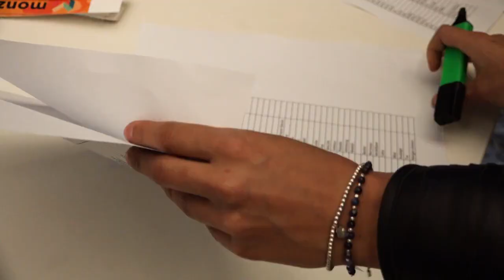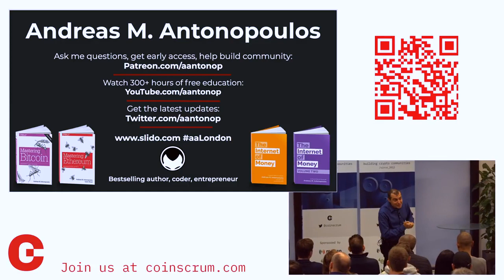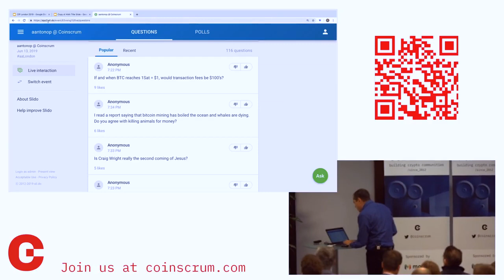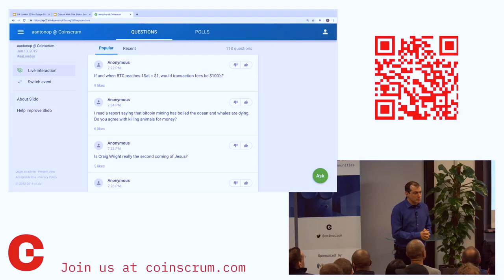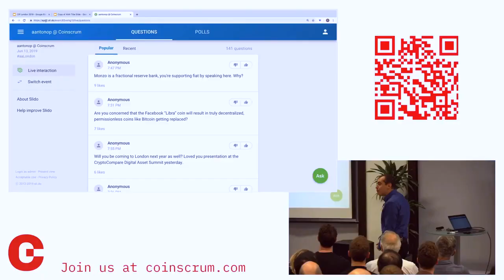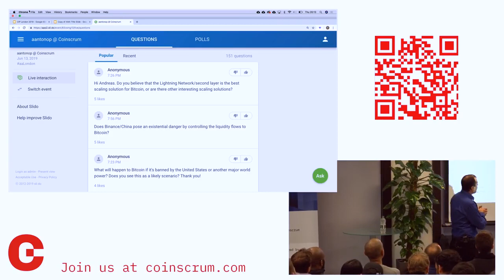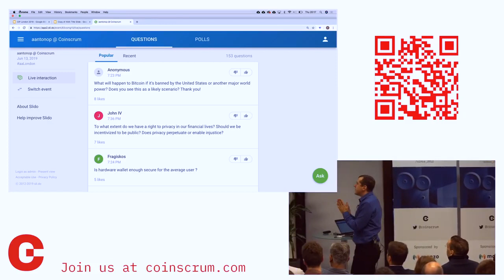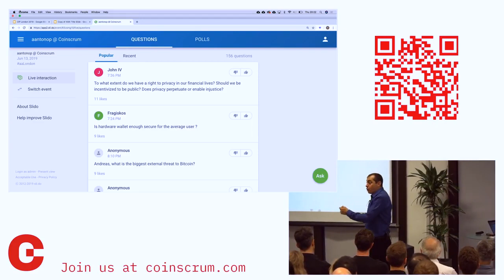The Killer App: Bananas on the Blockchain?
In this talk, Andreas points to the killer apps in the open blockchain ecosystem: sound money and governance. He also addresses arguments by finance tycoons that they "don't need cryptocurrencies" as fundamentally elitist, failing to consider the broader needs of the other six billion (or even their butlers).

This talk was delivered for the Coinscrum meetup on June 13th 2019 at Monzo Bank HQ in London

Chapters
0:00 Introduction
3:52 What is the killer app of bitcoin?
8:16 What do we do on the blockchain?
9:48 What is the important application?
10:40 Privacy and security
14:03 Bitcoin and Ethereum
16:02 What is the killer app of Ethereum?
17:44 Learning from failure
21:16 Startups
25:08 You can't be a jack of all trades
26:48 The privileged
29:03 We have to lay strong foundations
33:15 - Will transaction fees ever be $100, as price increases?
39:09 - Does proof-of-work pollute the planet?
41:48 - Are you concerned about Facebook's GlobalCoin?
48:58 - Are SegWit and Lightning the best scaling solution?
53:42 - Will the U.S. or U.K. ban Bitcoin? What will happen?
57:23 - To what extent do we have a right to financial privacy?